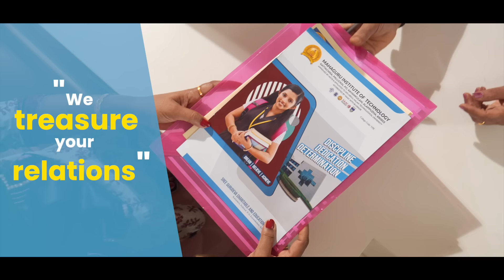Mahaguru Institute of Technology | Btech Admissions Open | 2023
Admissions are now OPEN! Whether you're passionate about engineering or eager to explore the world of technology, this is your chance to take the next step in your educational journey. Don't miss out on this incredible opportunity to unlock endless possibilities and shape your future. Apply now and embark on an exciting path of knowledge and innovation! 💪🎓